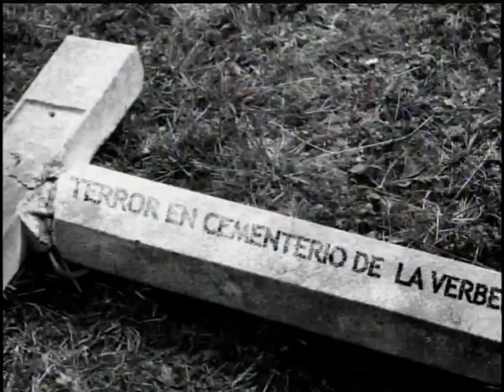Balacera se registró en el Cementerio de La Verbena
Pánico causó una balacera registrada al interior del Cementerio de La Verbena, ubicada en la Zona 7 capitalina, donde cuatro personas fueron asesinadas cuando le daban el último adiós a un familiar.